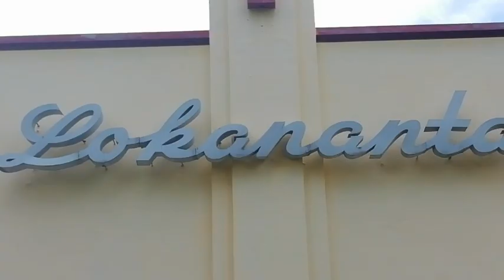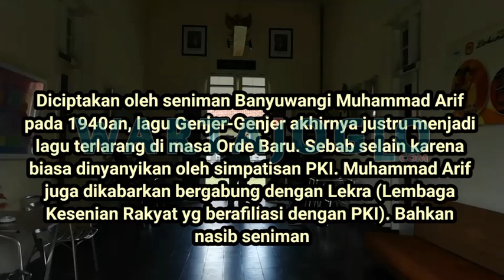MIRIS..!! Begini Kondisi Master Lagu Genjer-Genjer (1962) di Studio Lokananta Solo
Diciptakan oleh seniman Banyuwangi untuk mengkritisi penjajah, lagu genjer-genjer akhirnya justru jadi lagu terlarang di masa Orde Baru. Sehingga pemusnahan massal dilakukan oleh aparat dan juga masyarakat